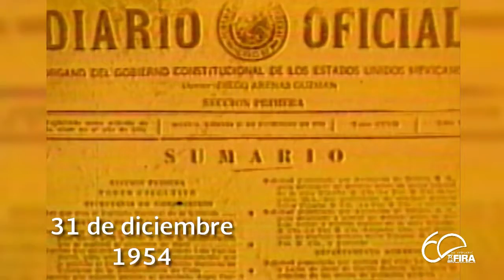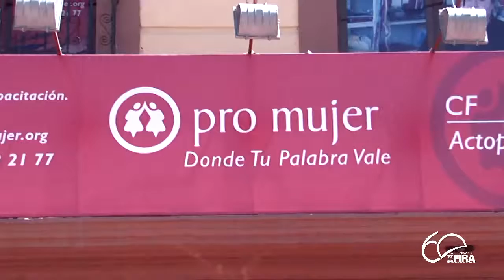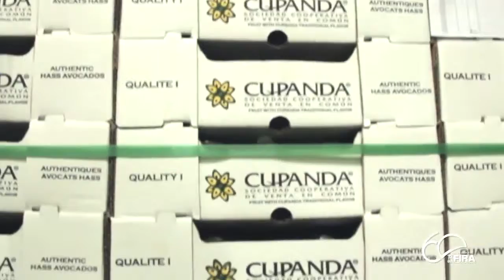FIRA: Semblanza Institucional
FIRA - Fideicomisos Instituidos en Relación con la Agricultura.
A lo largo de 60 años FIRA se ha adaptado para atender las cambiantes necesidades del área rural de México.
Publicación Inicial: 15/01/2015